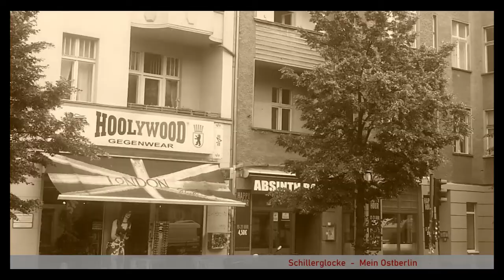Schillerglocke: Mein Ostberlin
Text: Friedrich Schillerglocke 2004
Melodie: Traditional
Produktion: 2021